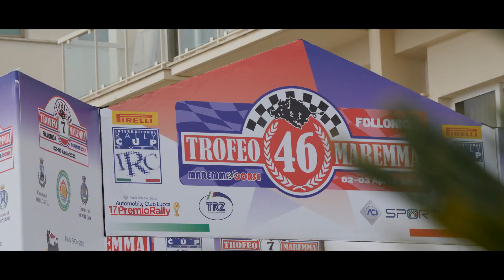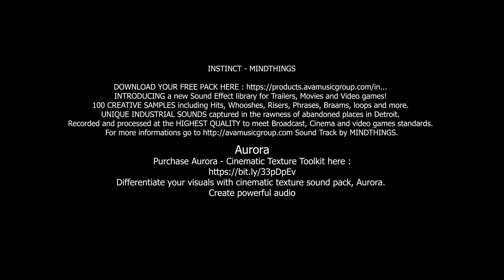46° Rally Trofeo Maremma Tondina Cecchetto